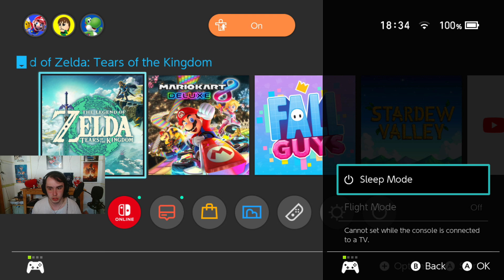Ascending to the SKIESSS!!! and Master Kogha LIVES?!?!!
Today we continue playing Tears of the Kingdom, our main objective in this stream was to start the Rito main quest, but we had a lack of chilly elixir so decided to explore the depths and ran into an old friend...

ANYWAY ENJOY THIS VOD

Chapters
~ Lore and Rito Quest ~

SSS and INTRO - 0:00 - 5:16
Heading to more LOREEEE - 5:16 - 10:15
LOREEEEEEEEEEEEE! - 10:15 - 14:15
Meeting Tulin and progressing through the Rito Main quest - 14:15 - 53:23
Ascending to the big boat dungeon... - 53:23 - 1:30:58

~ lil side quests ~
Its too cold, time to leave!!! - 1:30:58 - 1:33:30
Doing Zoniate Activities - 1:33:30 - 1:37:08
I cannot make elixirs apparently... - 1:37:08 - 1:38:55
Farming zonaite - 1:38:55 - 2:41:32

~ Heading to the Old map location ~

Explorin - 2:41:32 - 1:47:26
Gloom Hinox fight - 1:47:26 - 1:49:30
Making a travel device! (kinda) - 1:49:30 - 1:53:30
Its finished, now to explore - 1:53:30 - 2:11:36
AUTOBUILD TIME WOOOOO - 2:11:36 - 2:16:26
Sean BRBs - 2:16:26 - 2:21:52
MASTER KOGHA LIVES? - 2:21:52 - 2:25:14
This is what happens when u don't bring arrows to a Kogha fight... - 2:25:14 - 2:28:11
Mario catchu next time Kogha - 2:28:11 - 2:29:19
~ HASHTAGS ~